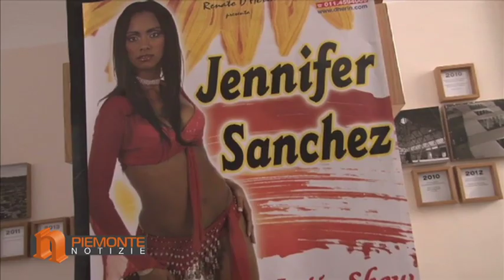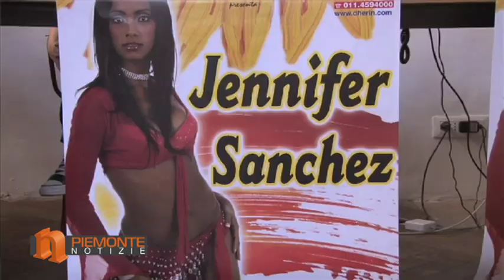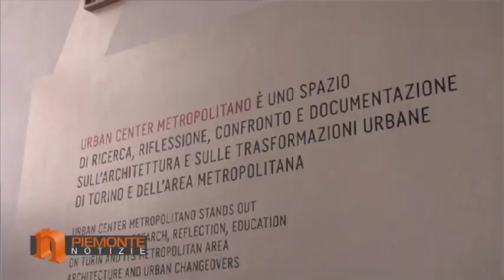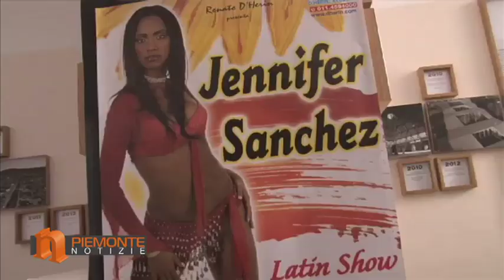Torino, al Lingotto una nuova edizione del Festival Latino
PIEMONTE NOTIZIE TV - Settimanale di attualità
Servizio tratto dalla puntata del 24-30 giugno 2012